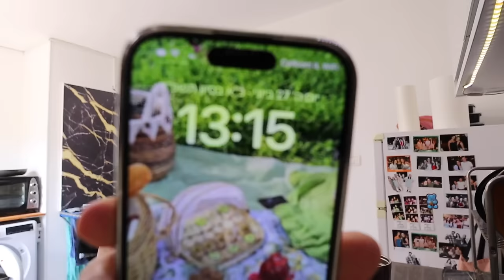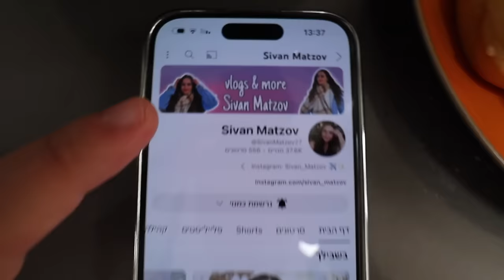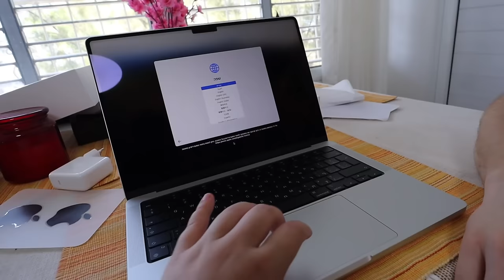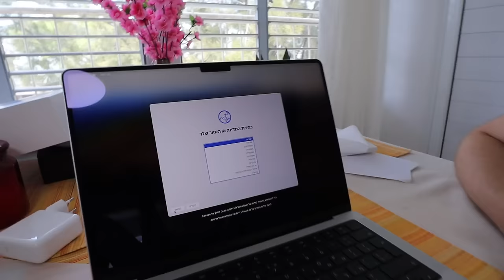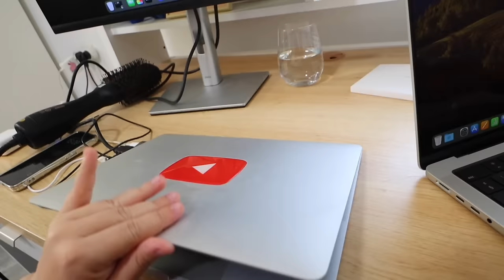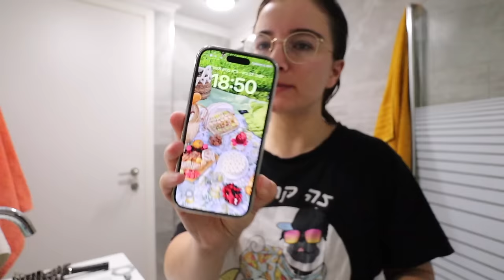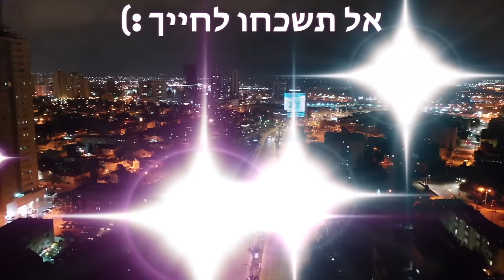כמה שחיכיתי לקנות את זה ועכשיו הגיע הזמן!!! *אנבוקסינג מרגש*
תקראו אותי💛
היום בולוג אני עושה איתכם אנבוקסינג למשהו שקניתי, מנסה קרם שיזוף של נטע אלחמיסטר ונפגשת עם הבנות❤️
🌻לרכישת המרצ׳ שלי:
🤫אם אתם קוראים את זה תגיבו: עכבר קטן
💛ככה אני אדע מי קורא את תיבת המידע💛